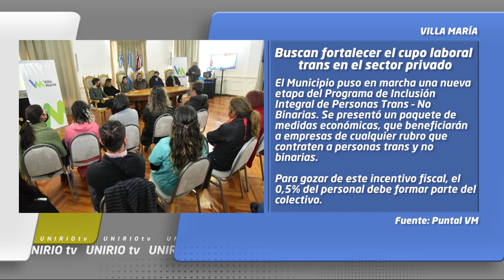MINUTO REGIÓN 05-07-22